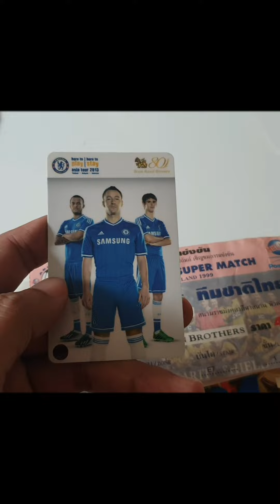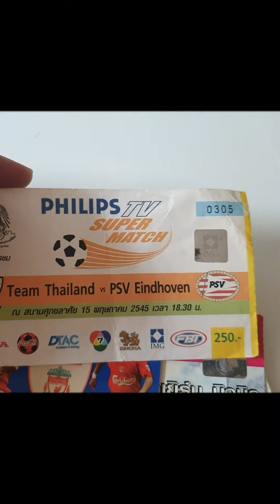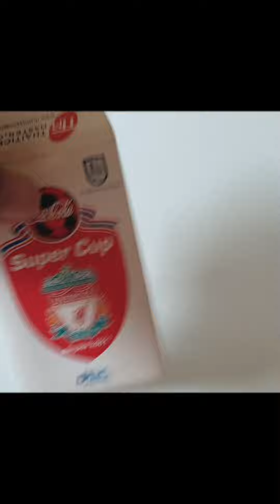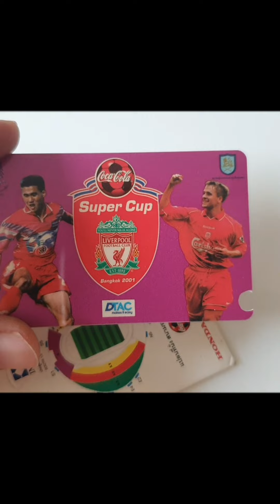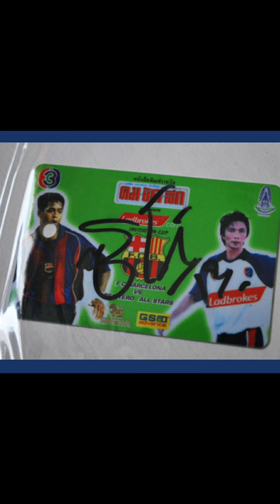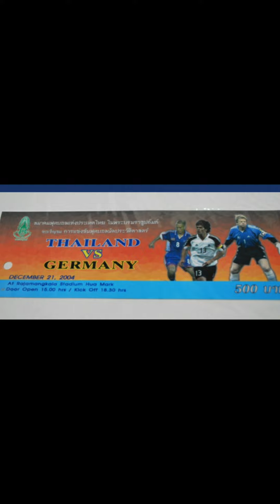ราคาตั๋วเท่าไหร่เมื่อ ทีมบอลดังเยือนไทย ในรอบ 25 ปีหลัง มีทีมอะไรบ้าง ??? มีตั๋วซ้อมด้วย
ค่าตั๋วทีมบอลระดับโลกมาเยือนไทยราคาเท่าไหร่กันบ้างในรอบเกือบ 30 ปีหลัง มีทีมดัง ๆ ทีมไหนมาเยือนบ้านเราบ้าง